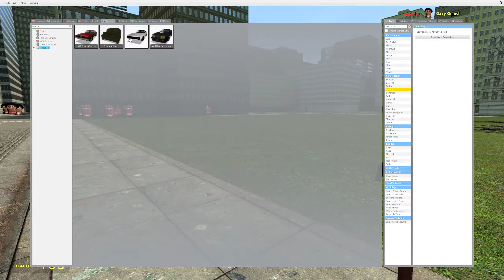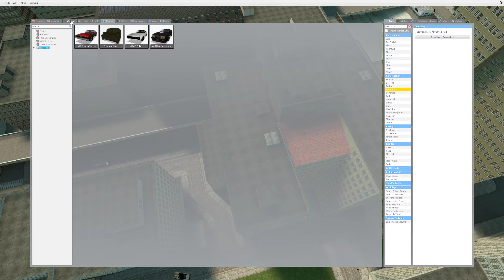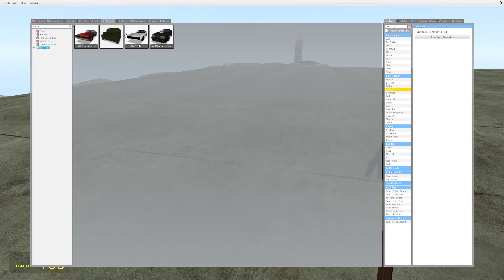Trying To Escape Aughhhhh Nextbot Horde in Gmod !!!